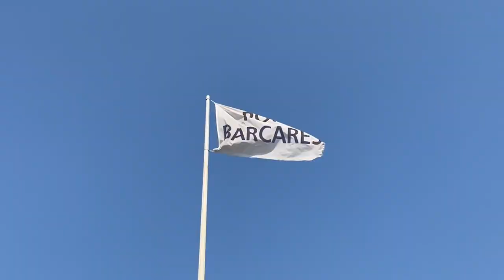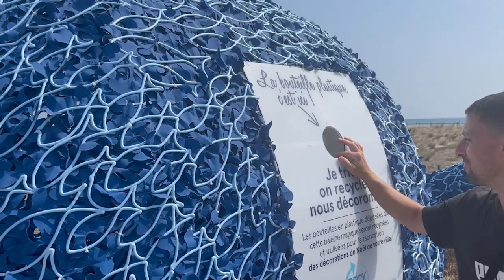VLOG #6 Des baleines géantes au BARCARES !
Avez-vous remarqué les baleines géantes sur le littoral du Barcarès ? 🐳

Elles sont accompagnées d'une tortue et elles ont toutes un point commun : elles récoltent vos bouteilles en plastique pour les transformer en Recyprint : notre matière écoresponsable avec laquelle nous décorons les villes en été comme en hiver ! ❄️

Avec notre caméra sous le bras, ce 6ème VLOG est pour nous placé sous le signe de l'ECORESPONSABILITE puisque ces animaux containers, acteurs de l'économie circulaire font écho à notre démarche durable. ♻️
En tant que membre du club Entreprendre pour la Planète du WWF France, nous soutenons concrètement les écosystèmes marins à travers le projet : REDONNER DU SOUFFLE A LA MEDITERANNEE.